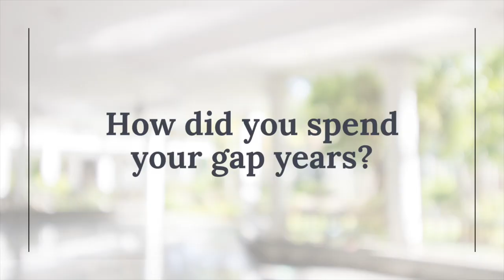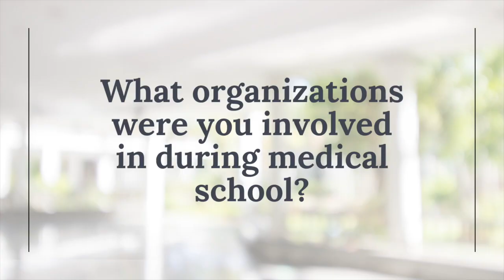Life of a Medical Student | A Podcast for Pre-Dental and Dental Students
What is it like to be a medical student at an HBCU? Dr. Julius Henderson shares his journey with us and gives advice to those interested in pursuing medicine.

📒 Guest(s) Information
Dr. Julius Henderson

🌍 More about The Occlusal Table Podcast:
Curious to know more about dentistry? Well The Occlusal Table is something you want to sink your teeth into! Join your host, Dr. Taylor Jackson, as she explores hot topics that bridge Dentistry with Business, Culture and Current Events!

🌍 Mission:
To Empower, Educate and Elevate underrepresented oral healthcare professionals through entertainment.